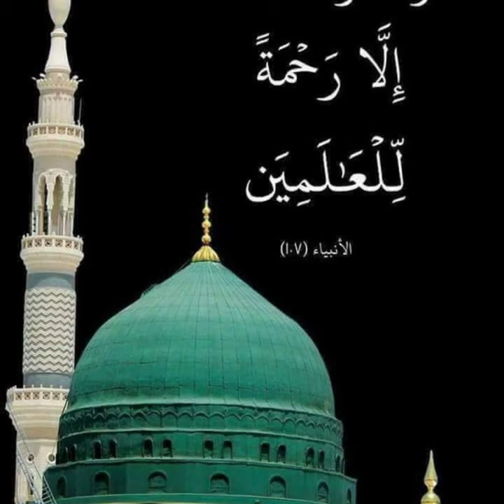February 11, 2019